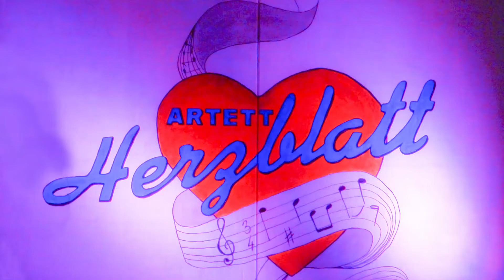Artett - Show: Die schönsten Duette - – The Greatest All Time Duets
Video, Layout & Cutting, Audio Editing: Herbert Pichler (HePi);
Trailer: H. Pichler/A. Pirringer
Artett recordings on iTunes:
DIE SCHÖNSTEN DUETTE / THE GREATES ALL TIME DUETS
Artett bringt die schönsten Duette von Pop, Rock, Country und Musical. Vervollständigt durch Tanzeinlagen von TSC Dancefire Wiener Neustadt.

The Austrian based band presents their show "The Greatest All Time Duets".

Artett:
Ilvy Schultschik (Ilvy Alessandra) - vocals
Susi Helmreich - vocals
Julia Stephanie Raich - vocals
Toni Leeb - vocals
Andi Pirringer - saxophone(s), flute, oboe, harp, percussion, backing vocals
Kurt Leban - keyboard
Alex Sieber - guitar
Richard Barnert - bass
Marco Boehm - drums

Dance Company "Dancefire" (choreography: Kati Zeltner & TSC Dancfire Wiener Neustadt, Austria)

Sound engineer: Ing. Martin Dientl
Lights: Christian & Kevin Duffek
Light spots: David Reinecker, Tim Pirringer

Jingles: Julia Raich
Stage art: Alfred Vorisek (Alv-Art): "Artett Herzblatt"